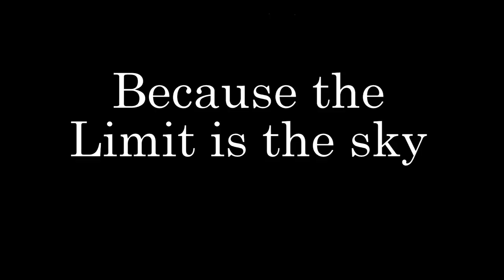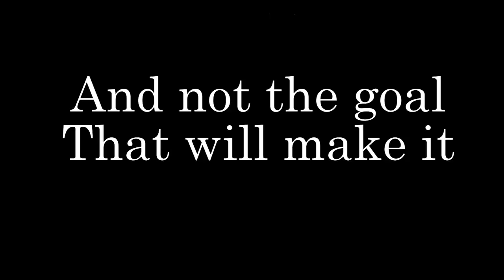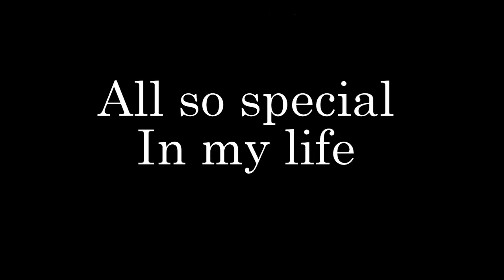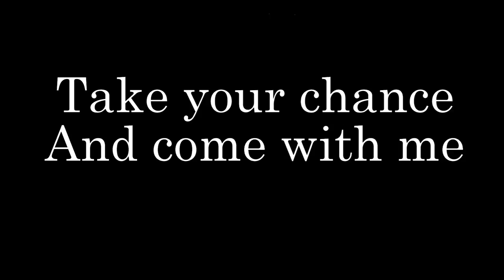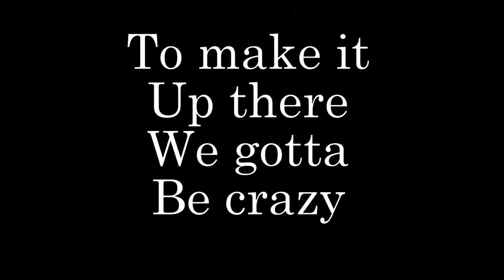Scorpions - Aleyah With Lyrics